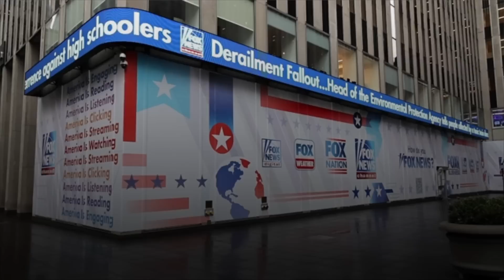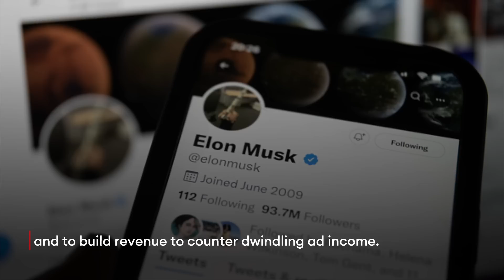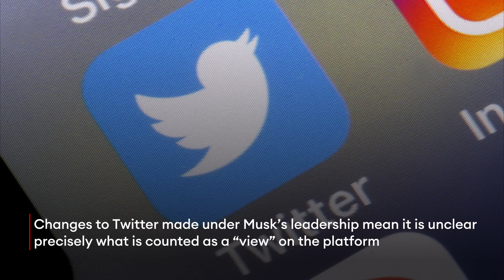Fox Reportedly Sends Tucker Carlson Cease-And-Desist Letter Over Twitter Show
Fox News has reportedly sent a “cease-and-desist” letter to former news host Tucker Carlson over his new Twitter series, according to Axios, escalating an already heated fight following the controversial host’s abrupt and acrimonious departure from the network.